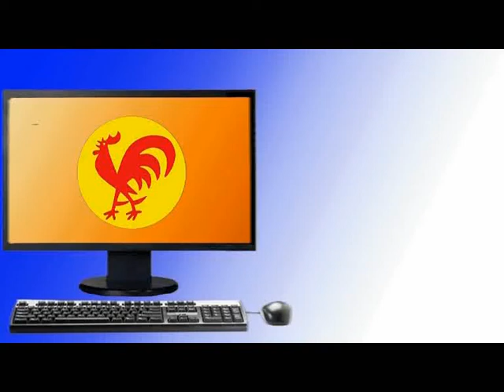PCV: Invita a las y los Trabajadores a movilizarse el 4 de octubre a la AN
Caracas, 29 sep. 2011, Tribuna Popular TP.- El Partido Comunista de Venezuela (PCV) llamó a la Clase Obrera venezolana a reiniciar la lucha para conquistar la nueva y revolucionaria Ley Orgánica del Trabajo y la Ley Especial de los Consejos Socialistas de Trabajadores y Trabajadoras, este 4 de octubre a partir de los 11 am. en la Asamblea Nacional, movilización convocada por los movimientos de trabajadores del Control Obrero y demás instancias sindicales clasistas.